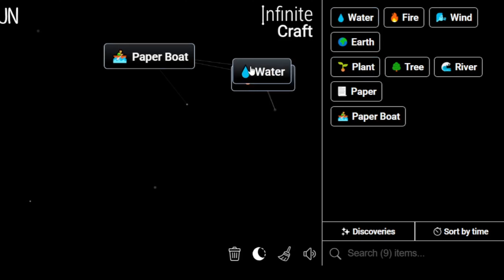How to Make Rey Mysterio in Infinite Craft | Get Rey Mysterio in Infinite Craft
Master the art of crafting with our Simple Infinite Craft Recipes Tutorials! Learn how to obtain a Rey Mysterio in the immersive world of Infinite Craft. Unleash your creativity and explore the possibilities with our step-by-step guides!

📜 Featured Infinite Craft Recipes:

Rey Mysterio ,